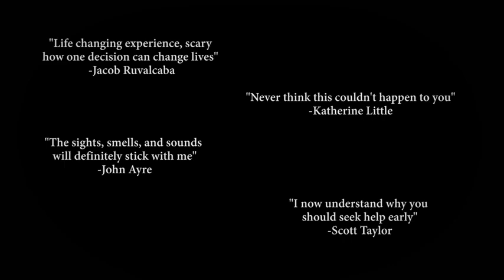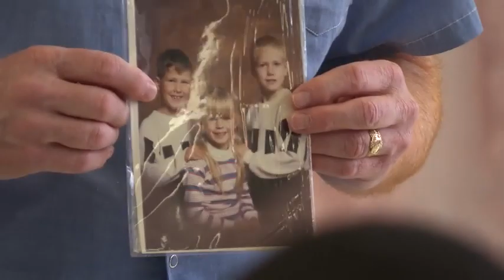Airmen in Prison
Over 50 Travis Airmen have gone to California State Prison via the True North Program. Watch to see the impact it's having across the community. (Originally produced September 2016)